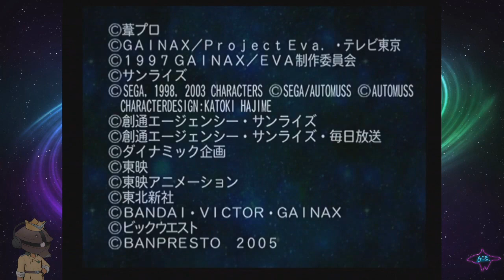Let's Play Super Robot Wars Alpha 3 - Assault of the Desert Tiger (20)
The final piece of the Alpha timeline! Finally, can Ideon stop 3rd Impact? Or will the Impulse of the Gundams save the day?  (We know it's just gonna be Dancouga tho).  Let's Play Super Robot Wars Alpha 3!

Featuring English commentary

SIEG ZEON!